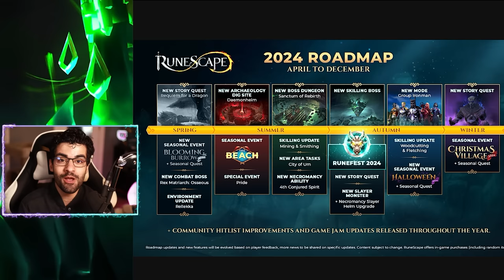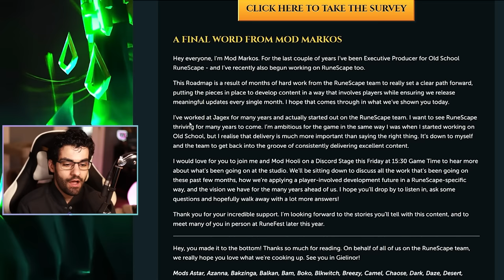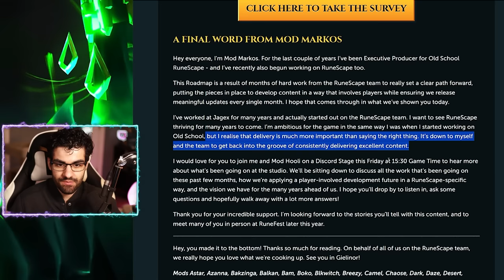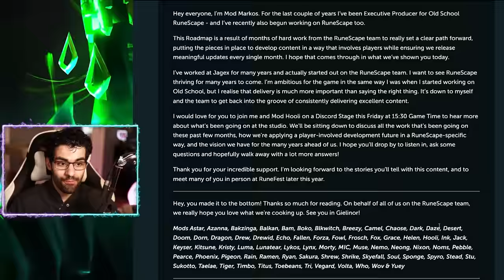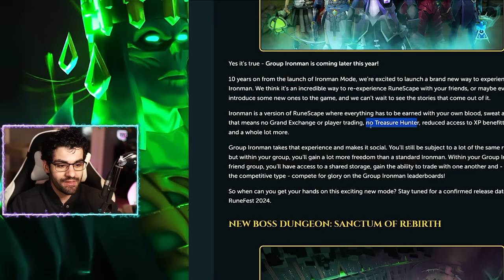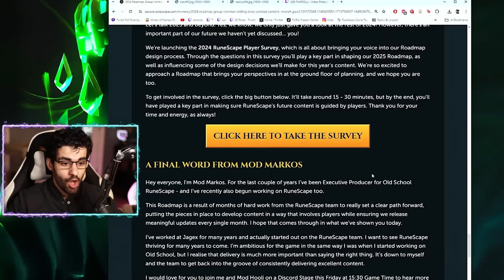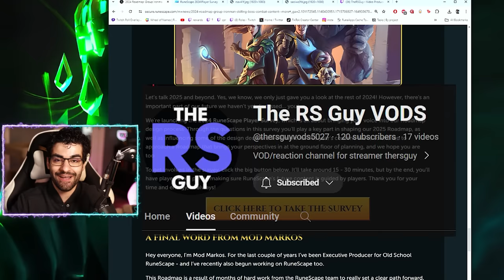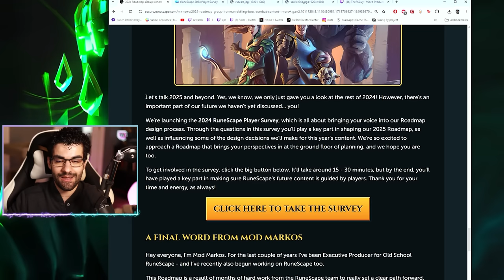RuneScape is back.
I am SO EXCITED about today, what an insane second half to what has been a pretty meh year for RuneScape so far. The remainder of the year roadmap was just revealed, and it's looking good.

Sanctum of Rebirth
New Skilling Boss
Group Ironman Mode
4 Skill Reworks
& so much more. All in 2024.

00:00 Introduction
01:02 Message from Mod Markos
03:15 New Rex Matriarch Boss
04:00 Daemonheim Archaeology
04:36 New Boss Raid: Sanctum of Rebirth
06:19 Mining and Smithing Rework
07:07 New Skilling Boss
08:07 Group Ironman Mode
10:38 Bilrach Quest
11:13 Final Thoughts and Survey